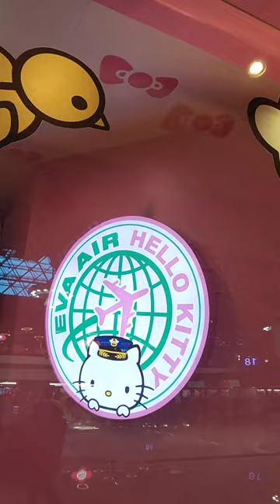Everything About This Flight is All HELLO KITTY?!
In Taipei, there is an EVA air sponsored Hello Kitty experience, everything is Hello Kitty: Check-in, Gate, Lounge, Airplane, and even TOILET PAPER!